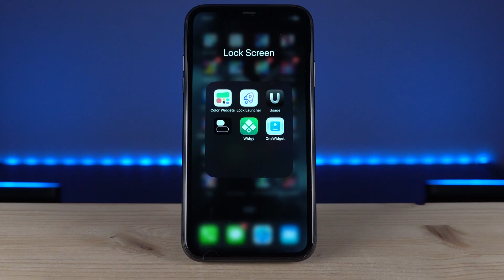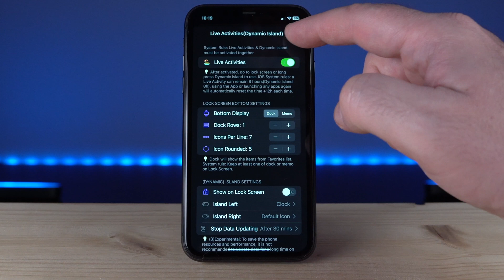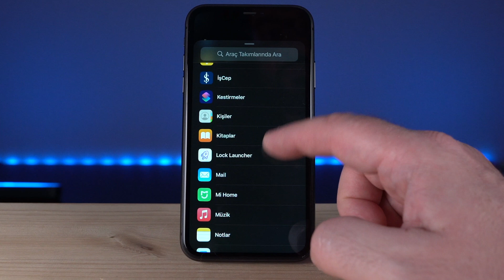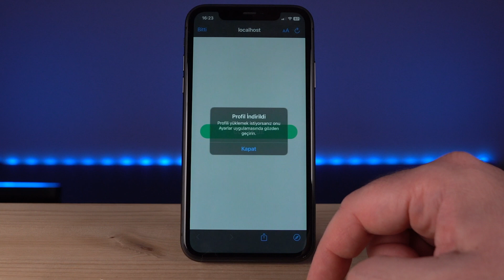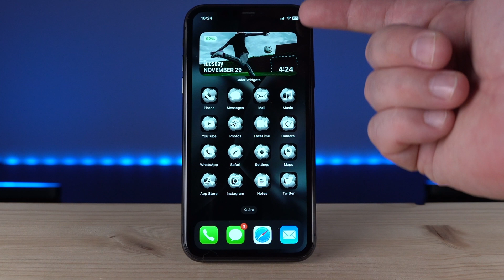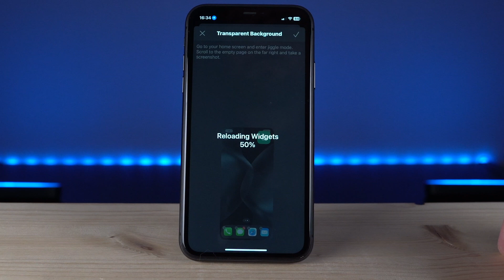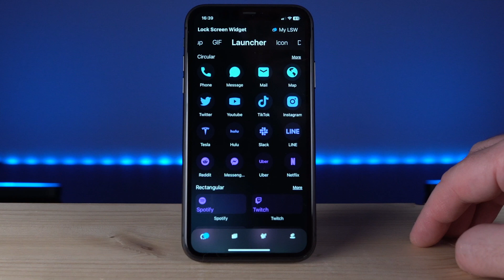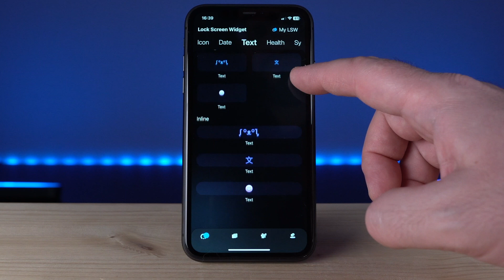iPHONE KİLİT VE ANA EKRAN DÜZENLEME 📲| En İyi 5 Widget Uygulaması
Bu hafta iPhone’ların hem kilit ekranını hem de ana sayfasını dilediğiniz gibi ama eskisi gibi yarım yamalak değil, gerçekten de her şeyi ile kişiselleştirebileceğiniz harici uygulama alternatiflerini sizler için bir araya getirdim. Sonunda o kadar güzel alternatifler çıktı ki videoları ikiye ayırmak zorunda kaldım. Dolayısıyla ilk bölümün uygulamaları ile hemen başlayalım.